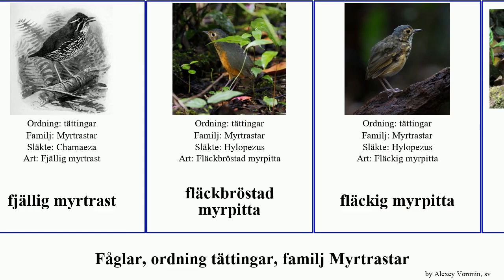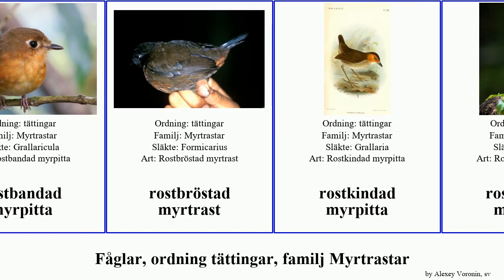Fåglar, ordning tättingar, familj Myrtrastar myrpitta bird fjällig rostnackad bandad knottpitta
fåglar ordning tättingar, familj Myrtrastar.
bird of Order Passeriformes Family Formicariidae, language: sv.

bandad myrtrast
brasiliansk myrtrast
brunbandad myrpitta
fjällig myrpitta
fjällig myrtrast
fläckbröstad myrpitta
fläckig myrpitta
gulbröstad myrpitta
halvmånemyrpitta
Knottpittor
kortstjärtad myrtrast
Myrtrastar
ockrapannad myrpitta
ockrastrimmig myrpitta
rostbandad myrpitta
rostbröstad myrtrast
rostkindad myrpitta
rostnackad myrpitta
rödbrun myrpitta
rödkronad knottpitta
skifferkronad myrpitta
skäggmyrpitta
Snethlages myrpitta
snårmyrpitta
spräcklig myrpitta
streckig myrpitta
svartmaskad myrtrast
tvåfärgad myrpitta
vattrad myrpitta
vitbrynad myrpitta
vitnäbbad myrpitta